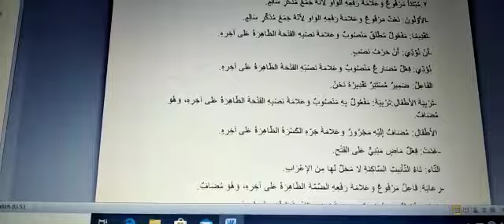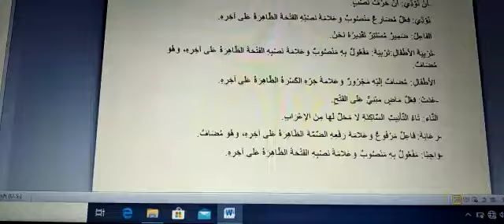الصف الثامن قواعد مراجعة تدريب ٢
Video from Um Grace